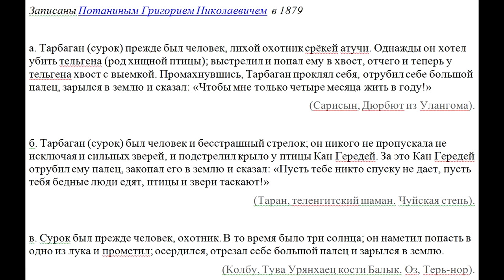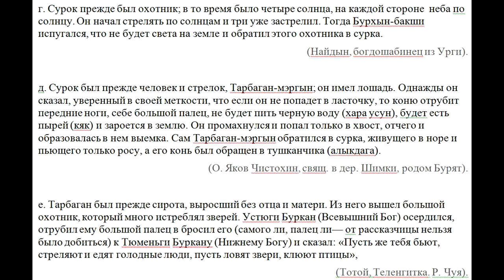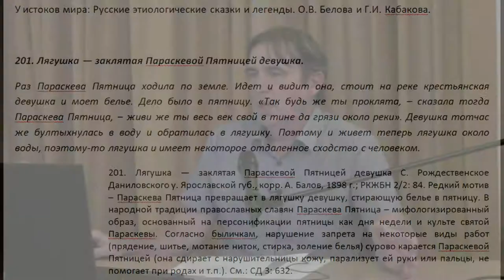В.Л. Кляус "Этиологический миф о происхождении тарбагана"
"Живое ТВ" представляет Владимира Леонидовича Кляуса (Москва), с докладом "Мифология и встречи культур: этиологический миф о происхождении тарбагана в христианской интерпретации"
посвященная памяти
«ДОМ БАЛТРУШАЙТИСА»
17–18 МАЯ 2018 Г.